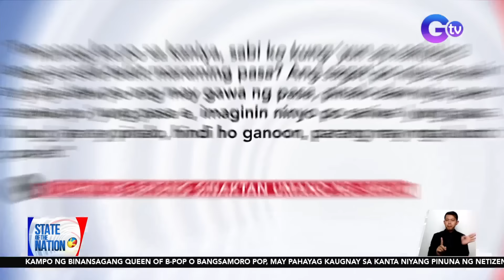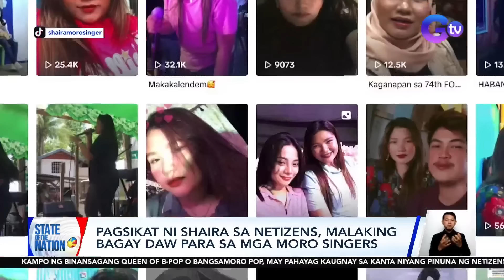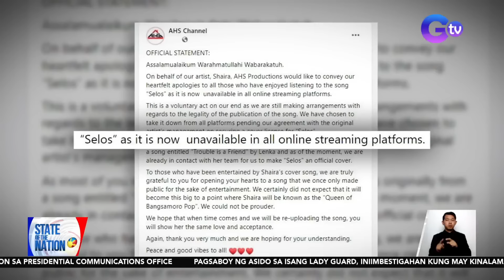State of the Nation Express: March 20, 2024 [HD]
Narito ang mga maiinit na balita sa State of the Nation Express ngayong Miyerkules, March 20, 2024:

-Tricycle, nabangga ng kotse; mga sakay ng tricycle, nasagasaan ng delivery van

-Kotse, sumalpok sa pampasaherong bus

-2-anyos na bata, kritikal matapos umanong mahulog sa sofa; mga kaanak ng bata, duda sa nangyari

-PBBM at First Lady Liza Araneta marcos, may flu-like symptoms, ayon sa Presidential Communications Office

-Volunteer lady guard, sinabuyan ng asido; may sinita raw bago ang insidente

-"It's Showtime," mapapanood na rin sa GMA 7 simula April 6

-Bata, nabangga ng motorsiklong nakikipagkarera umano

-Cat pound sa Cavite kung saan may pusang kumain daw ng kapuwa-pusa, iniimbestigahan kung nagpabaya

-Binansagang 'Queen of Bangsamoro Pop' na si 'Shaira Moro', instant internet sensation